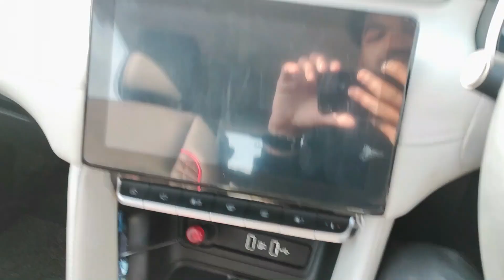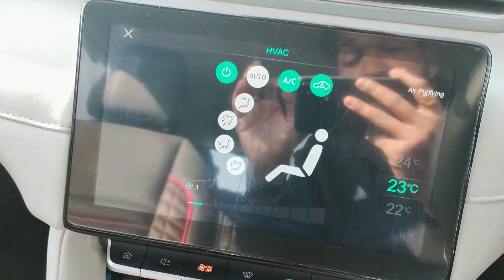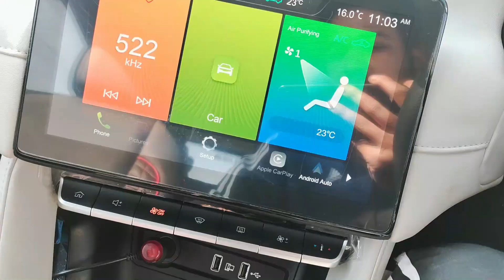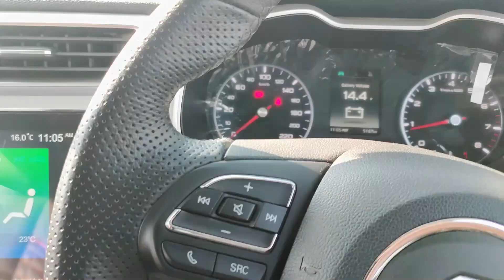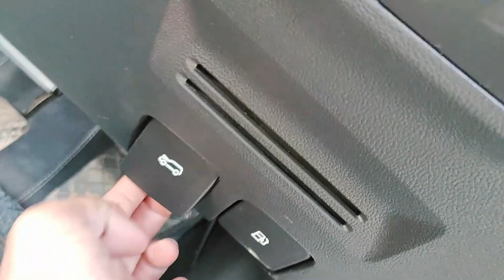MG ASTOR SUPER 2022 | 2nd BASE | मात्र 12 लाख रु | IGNORE नहीं कर पाओगे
MG Astor Super Prices: The price of the MG Astor Super in New Delhi is Rs 12.06 Lakh (Ex-showroom).

MG Astor Super mileage : It returns a certified mileage of .

MG Astor Super Colours: This variant is available in 5 colours: Candy White, Starry Black, Aurora Silver, Glaze Red and spiced Orange.

MG Astor Super Engine and Transmission: It is powered by a 1498 cc engine which is available with a Manual transmission. The 1498 cc engine puts out 108.49bhp@6000rpm of power and 144nm@4400rpm of torque.

MG Astor Super vs similarly priced variants of competitors: In this price range, you may also consider

Hyundai Creta S, which is priced at Rs.12.61 Lakh. Kia Seltos HTK, which is priced at Rs.11.55 Lakh and Tata Nexon XZ Plus Kaziranga Edition, which is priced at Rs.12.10 Lakh.
Astor Super Specs & Features: MG Astor Super is a 5 seater Petrol car. Astor Super has Multi-function Steering Wheel,Power Adjustable Exterior Rear View Mirror,Touch Screen,Automatic Climate Control,Engine Start Stop Button,Anti Lock Braking System,Alloy Wheels,Fog Lights - Front,Fog Lights - Rear,Power Windows Rear